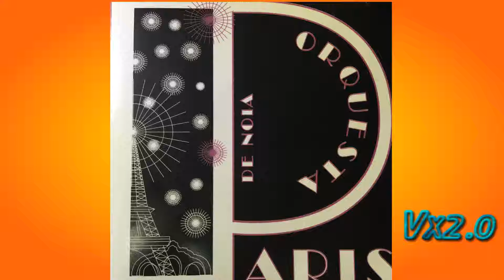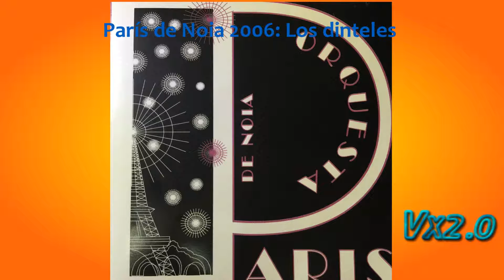CD París de Noia 2006: Los dinteles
Los dinteles interpretado por Blas Piñon.
La banda:
Tamara Naje: Voz
Vanesa Fernández: Voz
David Balboa: Voz
Blas Pìñon: Voz
Carlos Bello: Guitarra
Janet Pérrez: Bajo
Juan Sampedro: Teclados
Manuel Brey: Bateria
Marcos Valcarce: Violín e percusión
Wilson Ortega: Trompeta
Ramón Cés: Trompeta
Ramiro Lamas: Trombón
Leandro Cruz: Saxos e Frauta